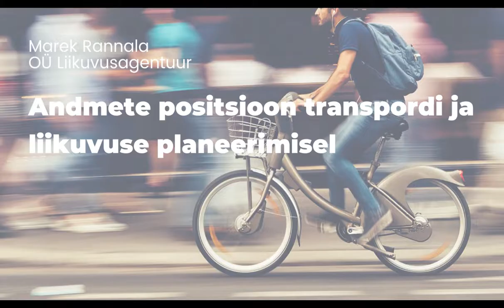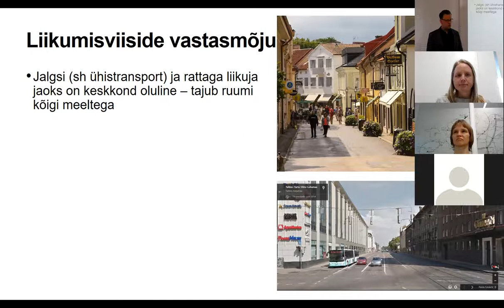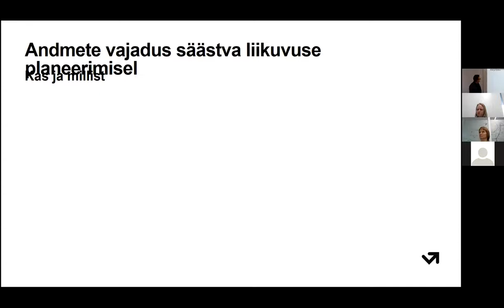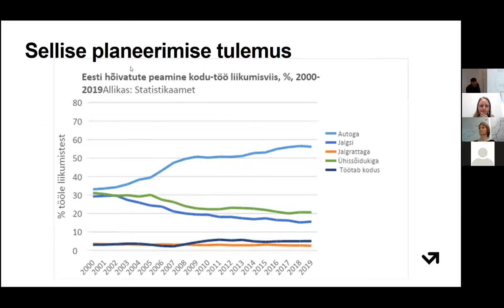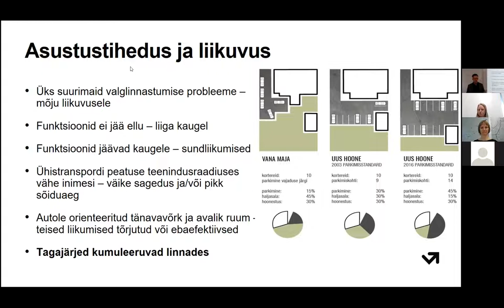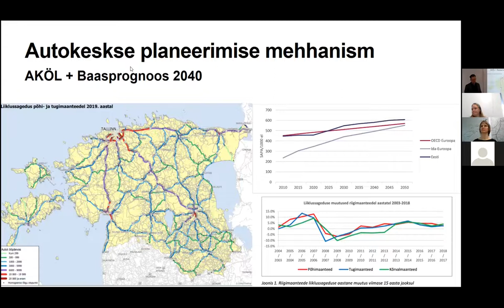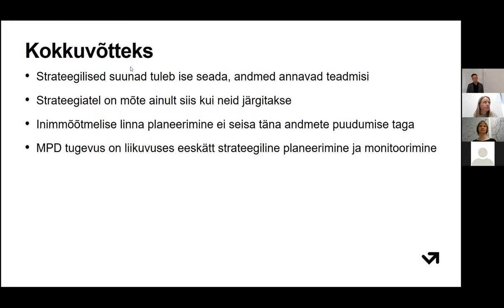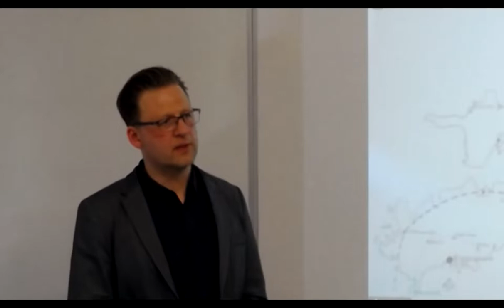Marek Rannala. Andmete positsioon transpordi ja liikuvuse planeerimisel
Tartu Ülikooli geograafia osakonna mobiilsusuuringute labori korraldatav veebiloengute sari “Liikuvusanalüüs ja planeerimine inimmõõtmeliste linnade jaoks” toob kõnelema liikuvuse ja transpordiplaneerimise eksperte ja juhtivaid teadlasi nii Eestist kui ka mitmelt poolt maailmast. Loengusarjas otsitakse vastust küsimusele, kuidas toetada inimmõõdus ning sotsiaalselt ja keskkondlikult jätkusuutliku linnaruumi kujundamist liikuvusanalüüsi ja transpordiplaneerimise kaudu. Loengud käsitlevad transpordipoliitikat ja liikuvusega seotud strateegilist planeerimist, transpordi ja liikuvuse sotsiaalseid, keskkonna- ja terviseaspekte, traditsioonilisi ja suurandmetele tuginevaid meetodeid transpordiplaneerimises ning digilahendusi ja tulevikutehnoloogiaid ning nende sotsiaalset mõju.

Siinses loengus astub üles Marek Rannala. Marek on ekspert ja partner OÜ Liikuvusagentuuris. Marek on töötanud erinevates projekteerimise, uuringute ja konsultatsiooniga tegelevates ettevõtetes alates 1997. aastast. 2007– 2010 õpetas ta Tallinna Tehnikaülikoolis linnaliiklust ja logistika infrastruktuuri, alates 2021. aastast õpetab ta Eesti Kunstiakadeemias linnaliikuvust. Alates 2008. aastast on ta kokku puutunud mobiilpositsioneerimisega algul Positiumist töid tellides ning 2017–2021 Positiumis transpordi ja liikuvusega seotud projekte juhtides. Mareki kogemuste pagas sisaldab teede ja tänavate projekteerimist, liiklusuuringuid, liikluse modelleerimist, liikuvusuuringuid, strateegiliste plaanide koostamist ja avaliku ruumi projektide nõustamist.